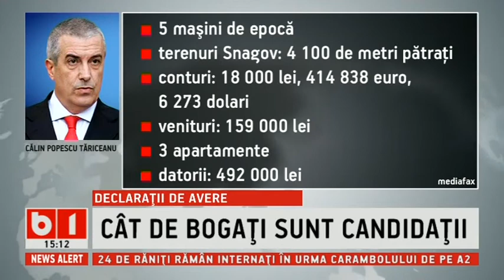DECLARAȚIILE de AVERE! Cine se află pe LISTA celor mai BOGAȚI demnitari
Candidaţii la parlamentare, nevoiţi să-şi facă publice DECLARAȚIILE de AVERE! Cine se află pe LISTA celor mai BOGAȚI demnitari